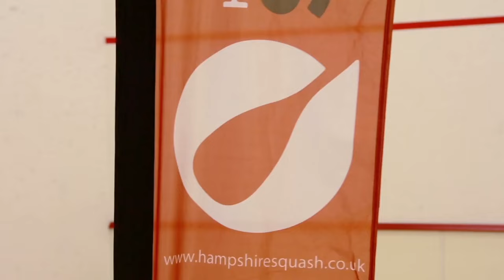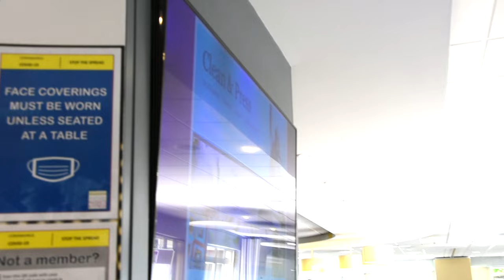Hampshire Junior Squash Promo Video - Extended Version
Here is a video showcasing this great sport for children.
Do your kids know what they are missing? Hampshire Squash hopes this video inspires them to try squash for the first time.